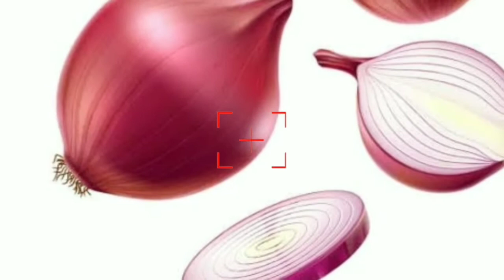DIY Hair Mask 7 Benefites In One Hair Mask || Creative Yamini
Hey guys...!!!

If you want best jewelry plz follow thus instagram story

KEEP SUPPORTING
KEEP LOVING